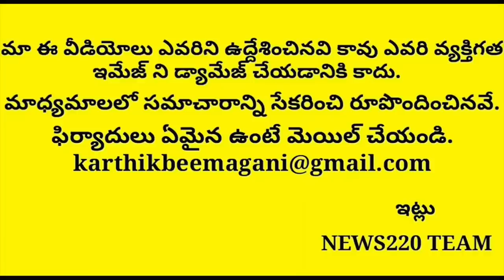Biggest Milestone: Polavaram Hits Unexcpeted Record In India..? Ys Jagan | ysrcp | News220